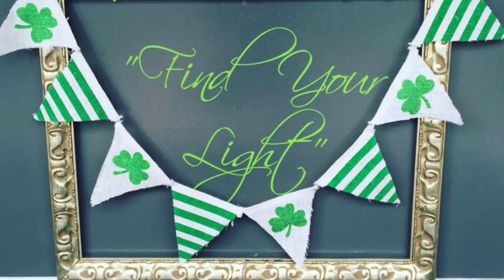IndepenDANCE Studio Season 8! Register TODAY and "Find Your Light"